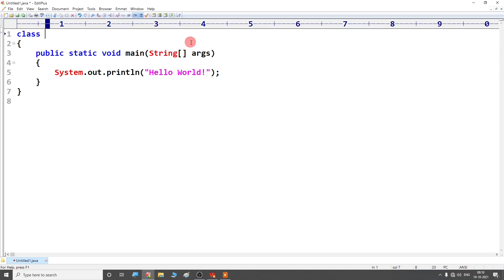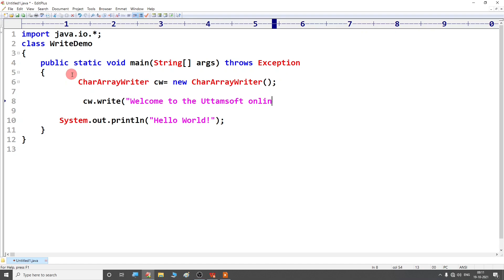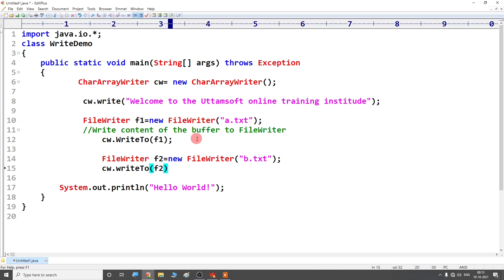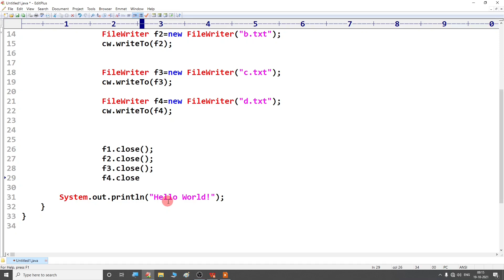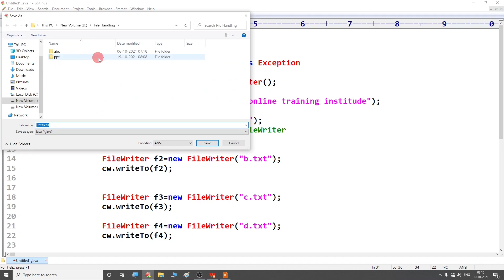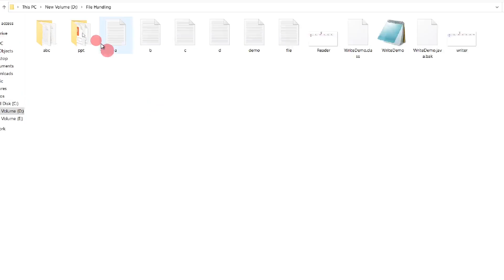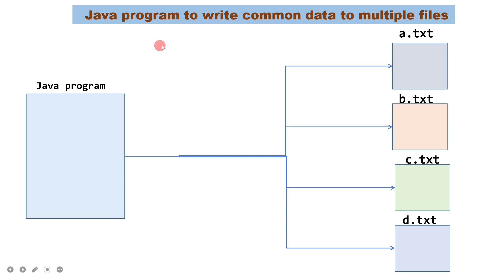Write common data to multiple files using java | java program to write common data to multiple file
In this video , I am trying to explain write common data to multiple files. here I have a four files i.e a.txt , b.txt ,c.txt and d.txt... I provide java code to write common data to write these four files ..here also explain what is CharArrayWriter and writeTo() method of CharArrayWriter.

There is a complete playlist course of File handling in Java in the form of video's.So don't forget to watch the entire playlist.